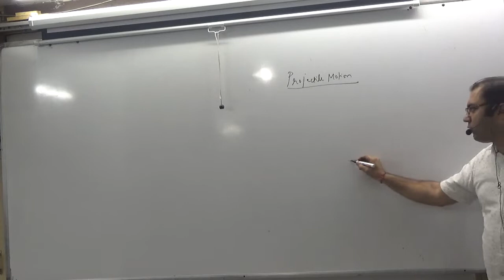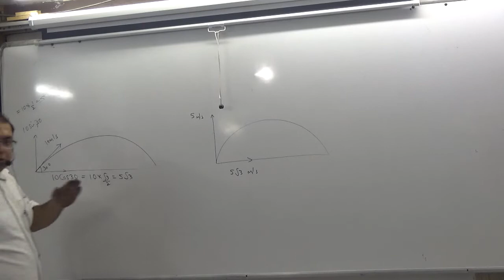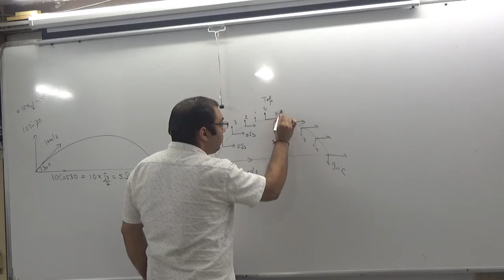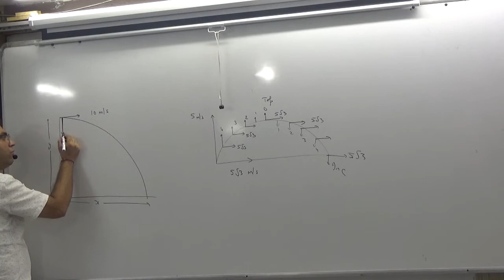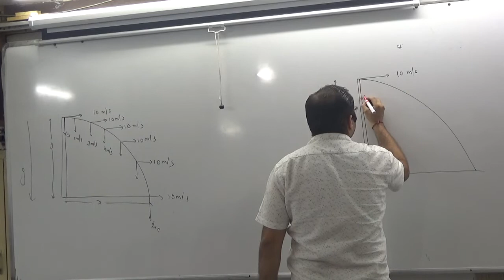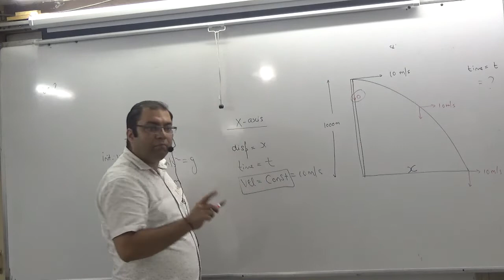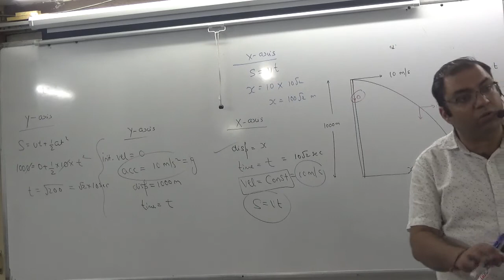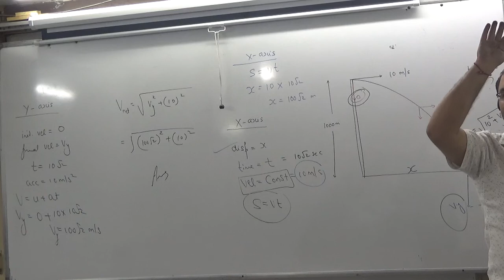1 projectile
1 projectile